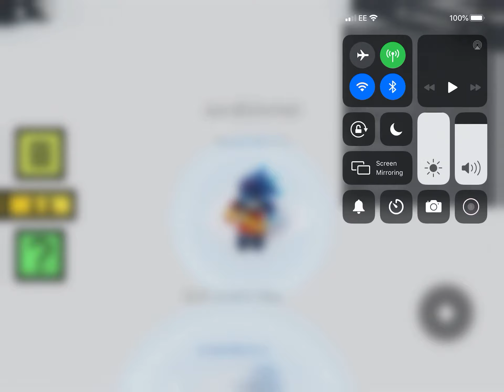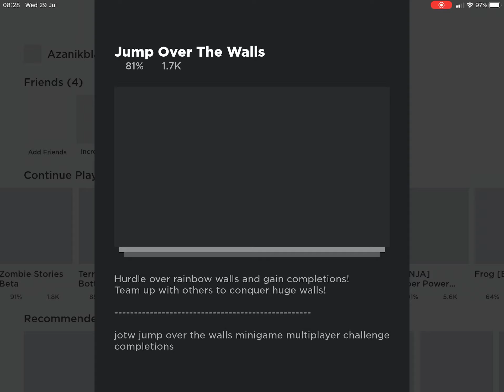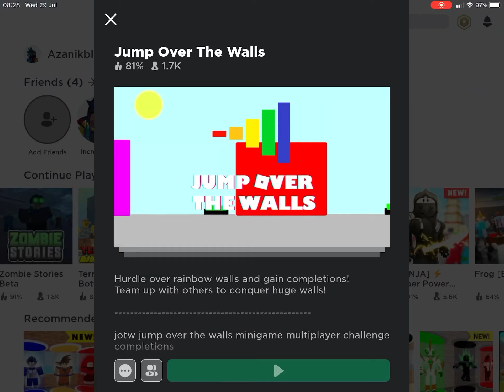I completed the 50 walls Roblox jump over the walls